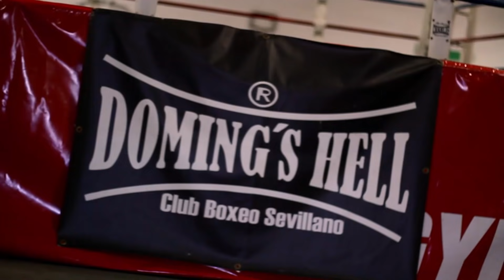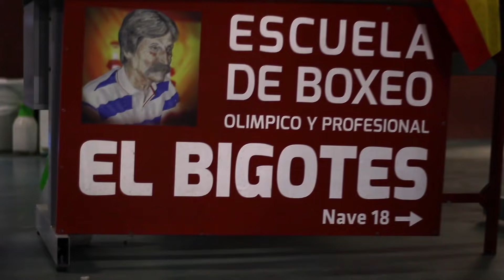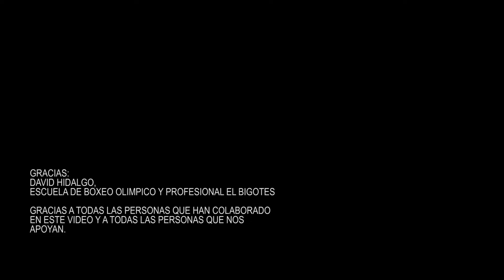La Puri - Mundo Nuevo [Prod. By RMZ] (Videoclip Oficial)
- Canción grabada, mezclada y masterizada en MB Sound
- Música producida por RMZ
- Letra escrita por Negro Jari
- Videoclip guionizado, dirigido y editado por Mamadou Mbacke (Negro Jari), grabado por  LGR Producciones.

🎧 Escucha toda mi música en tu plataforma favorita: bio.to/hzOY28